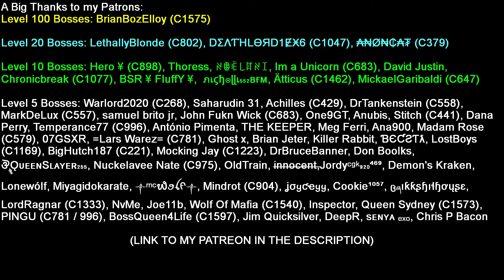New Las Vegas Event - Mafia City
Here's a video giving you my opinion on the new las vegas event.